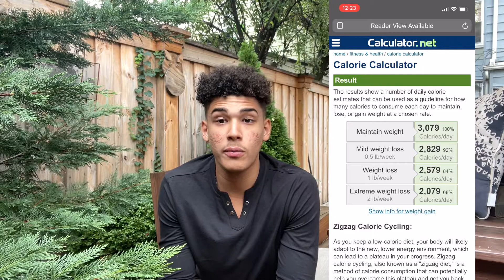WHY YOU ARE NOT LOSING WEIGHT !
Quote of the Day - You can never beat someone who will never quit !